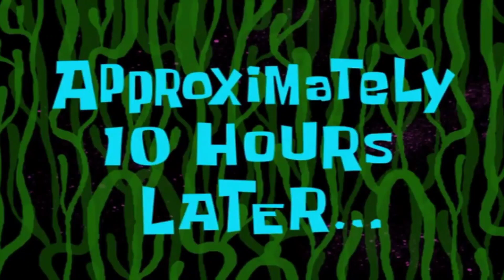| Neetu agayi kolkata ❤️ | pushpa movie | best movie 😍 |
guys in this video firstly I am going to airport to pickup Neetu as she is returning from Hyderabad and then we will go to watch pushpa the rise so watch till the end